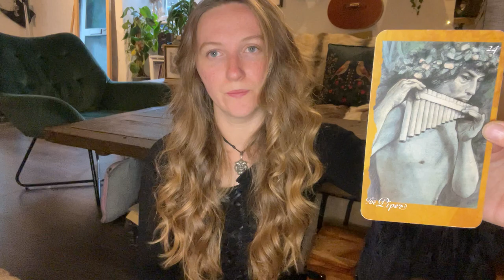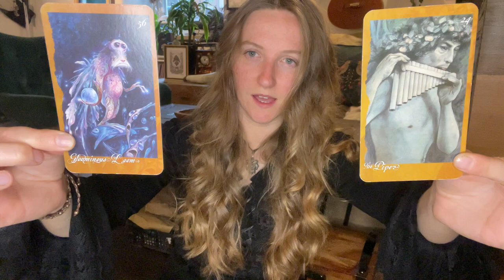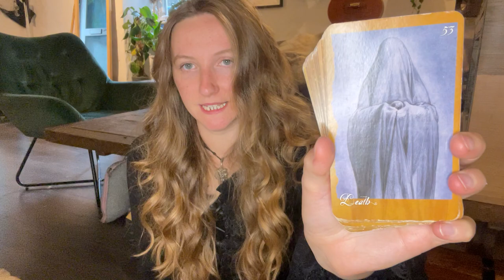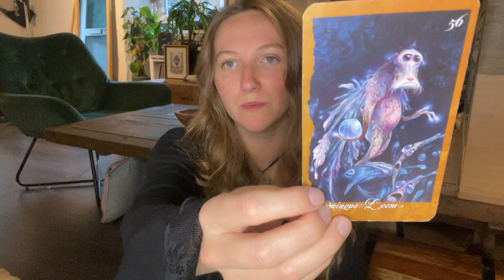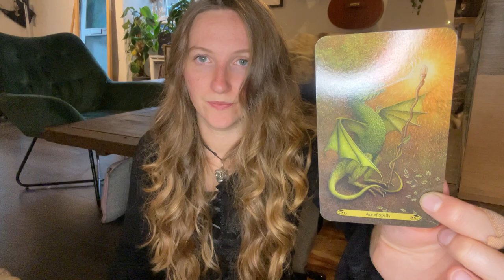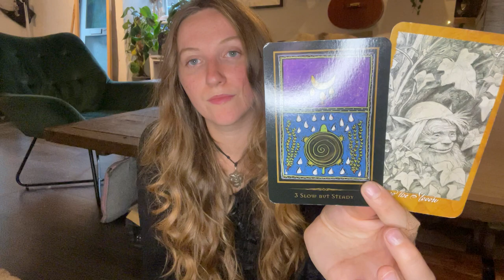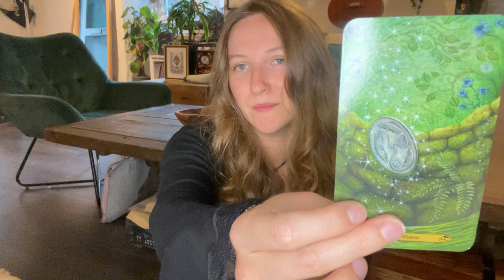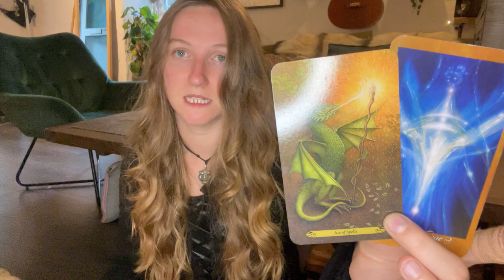Ogam Reading: Willow Child, Your Magic Returns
Children of Willow are born between 3 and 21 degrees of Pisces.

The Celtic Faery is a community where we chat about all things Green Witchcraft on the channel, exploring Celtic Shamanism with ecological recovery through a reconnection with Annwn, the Celtic Otherworld and the beings that reside within.

Decks Shown: The Enchanted Forest Tarot, The Faeries Oracle, Shamanic Healing Oracle